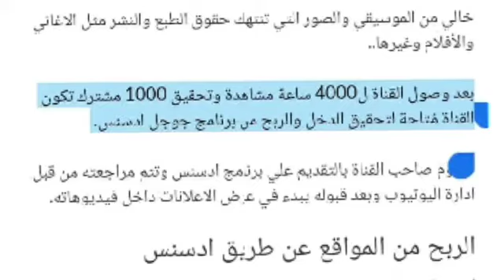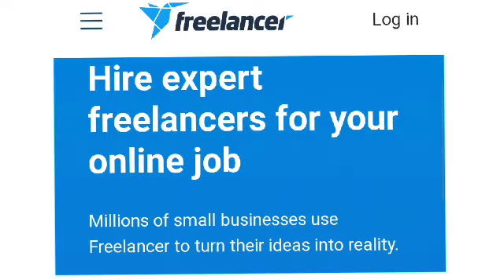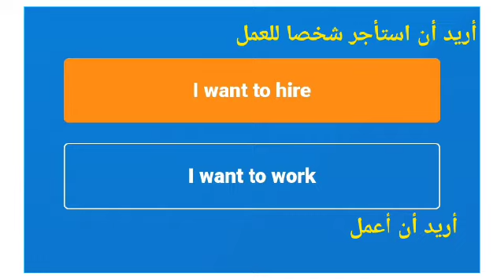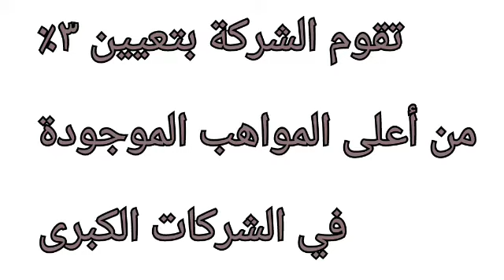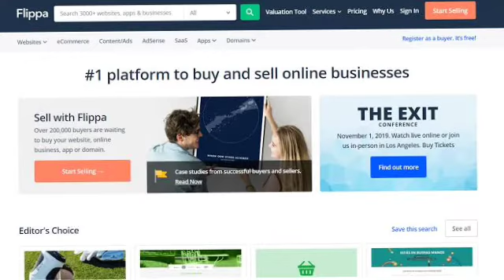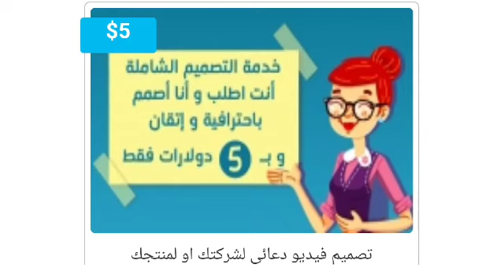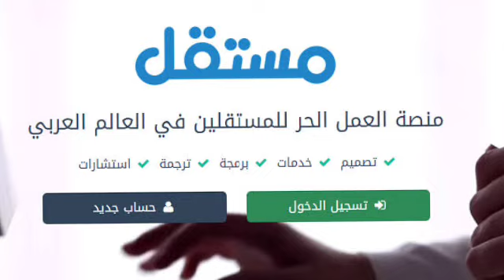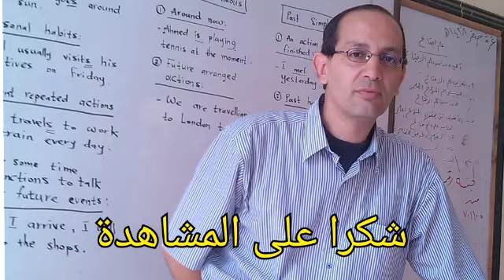مواقع تكسب منها فلوس Sites to earn money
أهم المواقع على الانترنت لربح المال منها أربعة عربية